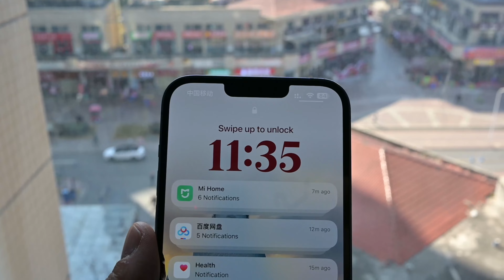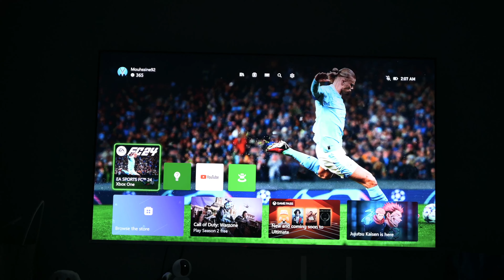كيفية قضاء يوم ممتع في رأس السنة الصينية - اكتشف أفضل الأنشطة والأماكن!🥳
استعد لتجربة لا تُنسى في رأس السنة الصينية مع دليلنا الشامل حول كيفية قضاء يوم ممتع بالكامل. ابدأ يومك بالمرح والمغامرات واستمتع بكل لحظة مع الأنشطة والأفكار التي نقدمها لك. لا تفوت فرصة التجربة الفريدة والمثيرة هذه!

تابعني على منصات التواصل الاجتماعي للمزيد من المغامرات والتحديات:
- [mouhssinearamchi] للانضمام إلى إنستغرام
- [maramchi92] للانضمام إلى Tiktok